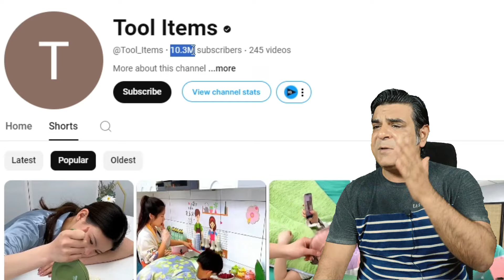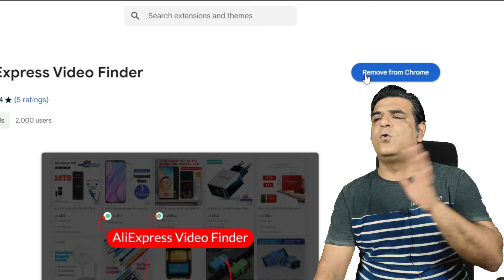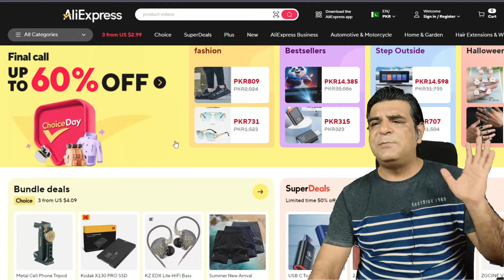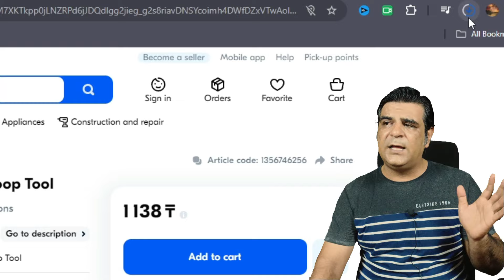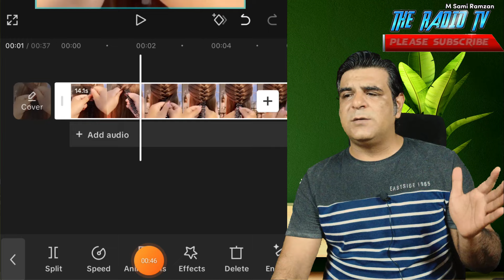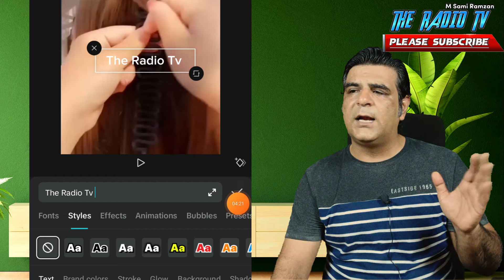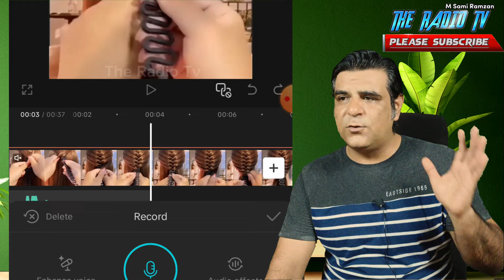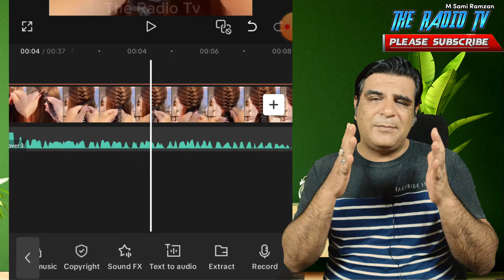Gadget Videos and Affiliate Marketing | Online Earing | TikTok💯🚀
//    //.This.\\    \\
              //    //       is      \\    \\
        Muhammad Sami Ramzan
        //     //   Welcome to  \\    \\
.//. //--THE RADIO TV --\\. \\.

About this video:
In this video we are going to create Viral videos for TikTok